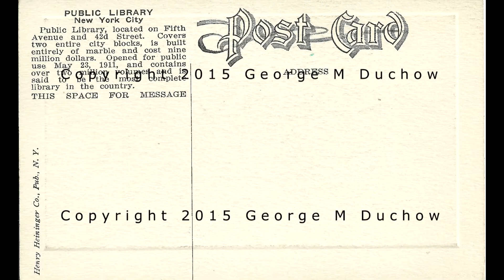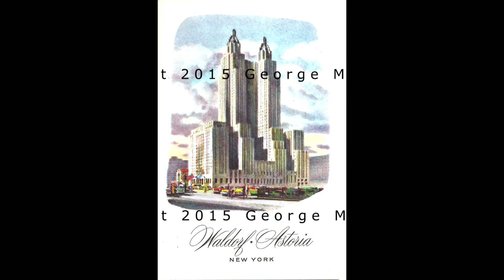NEW YORK CITY 1918 POST CARDS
I'm not sure of the exact date these post cards of New York City were printed.  My grandfather did pass through the city in August 1918 on the way to World War I in Europe, so it could have been then.  He also visited the city on later occasions.  In the meantime, sit back, relax and enjoy a historic stroll through the city!